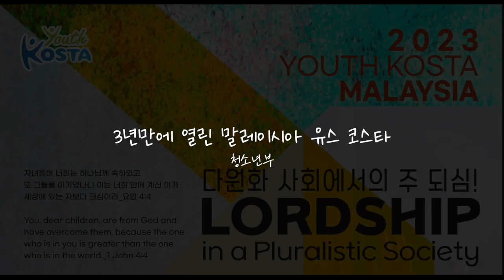청소년부 | 23' 코스타 영상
2023년에 진행되었던 코스타 영상입니다.